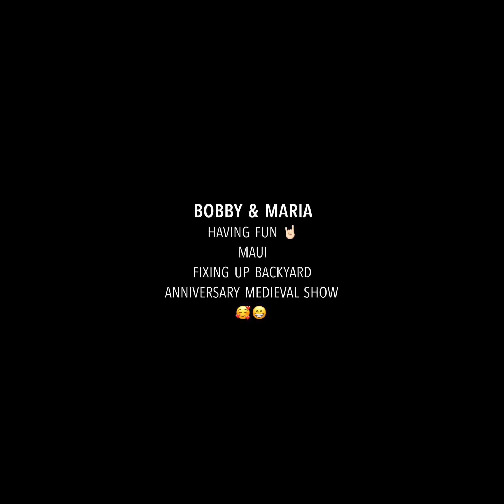July 17, 2021